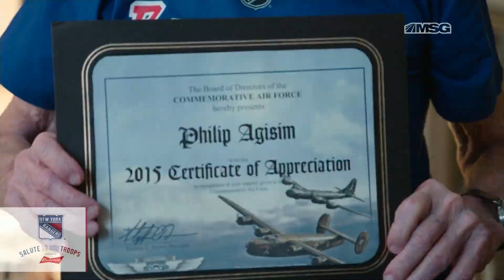New York Rangers Salute 100-Year-Old Fan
Philip Agisim celebrates his 100th birthday with the New York Rangers.